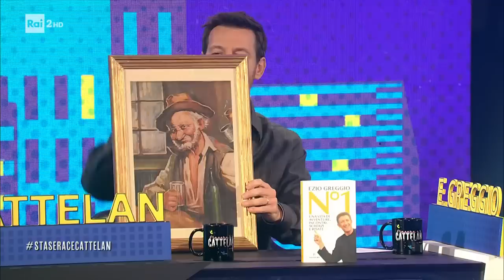Stasera c'è... Ezio Greggio - Stasera c'è Cattelan su Raidue 18/01/2023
- L'ospite di questa sera è Ezio Greggio, comico e storico conduttore di "Striscia la notizia", per raccontarsi e presentare il suo ultimo libro.